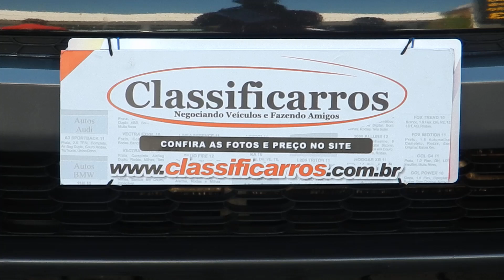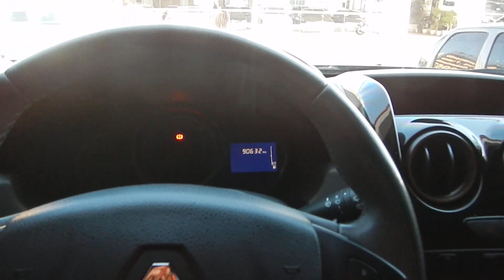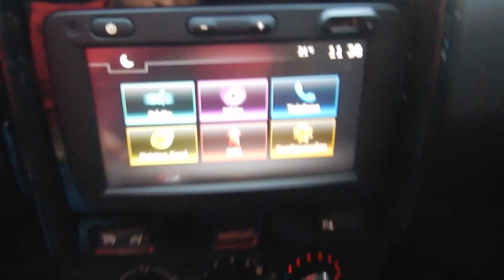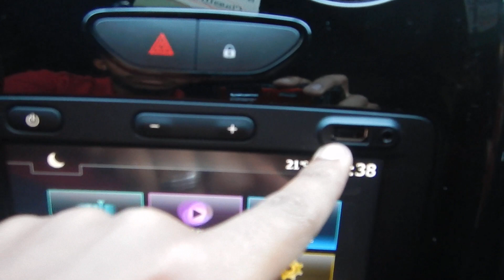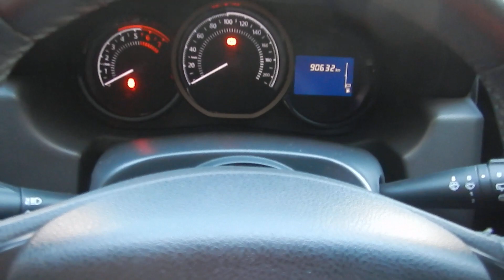Renault Duster Dynamique 4x2 1.6 16v (Hi-Flex) 2016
MUITO BEM CONSERVADA, C/ MANUAL E CHAVE RESERVA. OPORTUNIDADE PARA QUEM BUSCA UMA SUV COMPACTA DE QUALIDADE E ÓTIMO CUSTO x BENEFÍCIO. VERSÃO COM MOTOR 1.6 FLEX, MULTIMÍDIA, RODAS EXCLUSIVAS, 4 PNEUS NOVOS, BATERIA NA GARANTIA E APOIO DE BRAÇO.